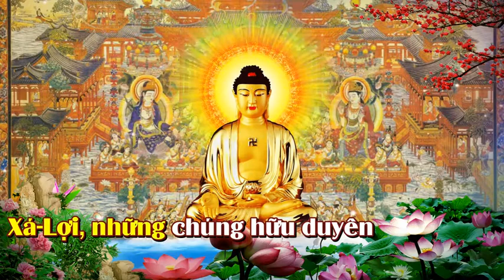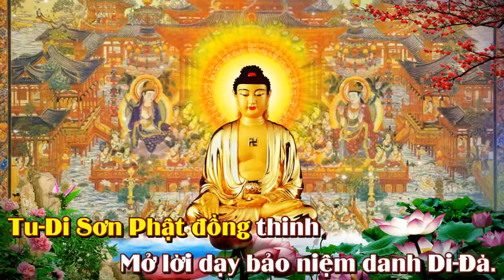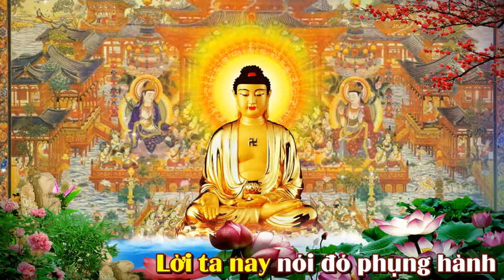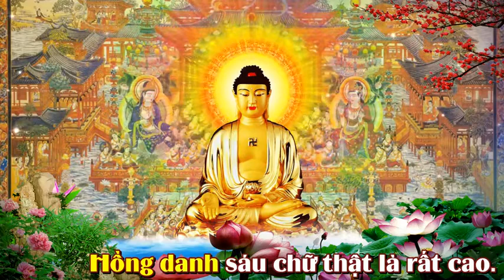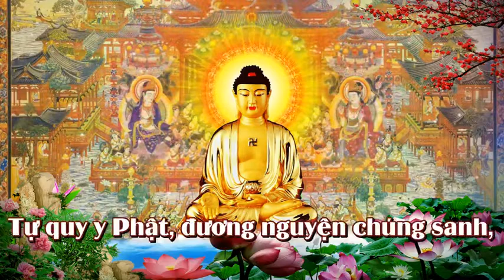Kinh A DI ĐÀ dịch nghĩa | Kinh Phật Media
Kênh chia sẻ về Kinh Phật, nhạc Niệm Phật,  Kinh tụng có chữ, các loại thần chú, kinh Sám Hối , nhạc thiền, chú Lăng Nghiêm, chú đại bi, kinh Địa Tạng, Kinh A DI ĐÀ, Kinh Vô Lượng Thọ, Kinh Sám Hối Hồng Danh Bửu Sám, Kinh Phật diễn đọc vv.
 Có chút phước đức công đức thiện Pháp nào phát sanh con xin tùy hỷ công đức hồi hướng khắp mười phương pháp giới chúng sinh nghiệp chướng tiêu trừ căn lành tăng trưởng phát tâm Bồ Đề mau chóng thành Phật

 PHẬT PHÁP KHÔNG CÓ BẢN QUYỀN, MỌI SỰ SAO CHÉP TỪ KÊNH NÀY KHÔNG CẦN XIN PHÉP, HOAN NGHÊNH PHỔ BIẾN, CÔNG ĐỨC VÔ LƯỢNG
 Công đức tụng kinh nghe Pháp vô lượng vô biên không thể nói hết. Ngày xưa Đức Phật khi còn là Bồ Tát tu Bồ Tát Đạo đã phải xả bỏ thân mạng da thịt gân xương tủy não, vì cầu Pháp mà mất cả thân mạng cũng không luyến tiếc, Chính vì điều đó chúng con dốc tâm cầu học Phật nghe Pháp, đối với mười hai bộ loại Kinh văn mà chư Phật tuyên thuyết chúng con thề nguyện thọ trì đọc tụng Kinh Phật như Pháp tu hành và hoằng dương Phật Pháp.

nammoadidaphat.

 Quí vị tùy duyên ấn tống kinh hoặc cúng dường hoặc phóng sanh thì gửi chuyển khoản con giúp quí vị ạ. Ghi rõ nội dung ck ạ
 Số tài khoản : 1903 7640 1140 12
 Người nhận : HOANG CONG BANG

DANH SÁCH PHÁT KINH PHẬT MEDIA